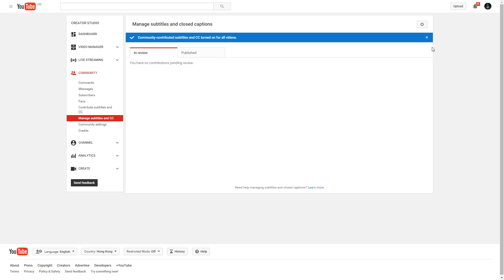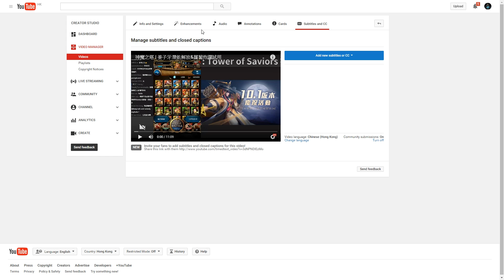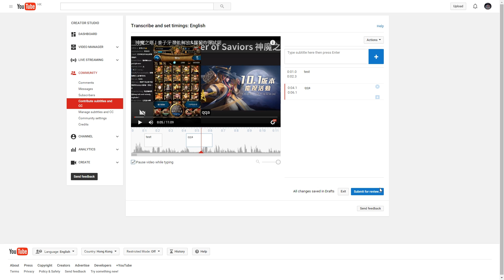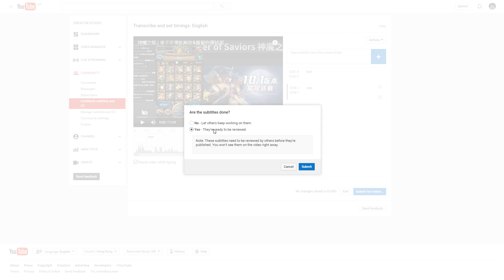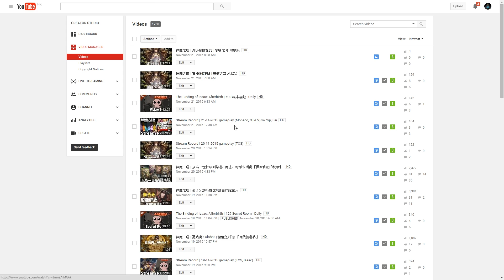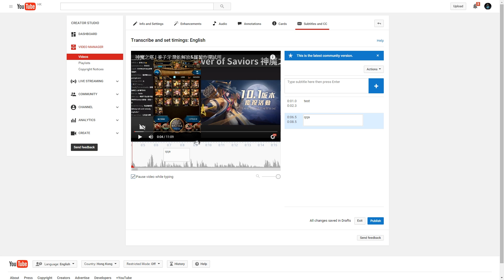Tutorial | 觀眾也能參與Creator的影片後製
Record :
Open Boardcaster Software

Post Production :
Premiere
Audition